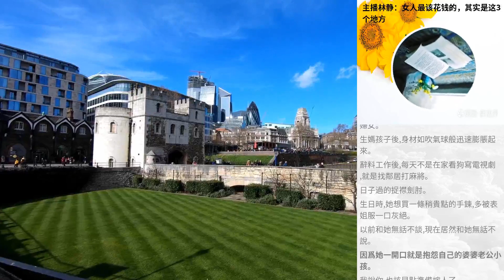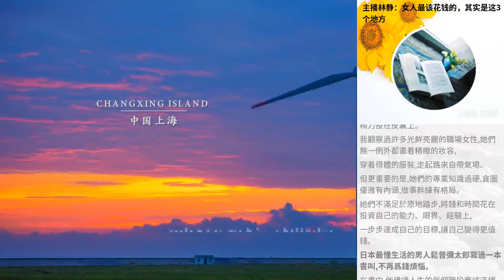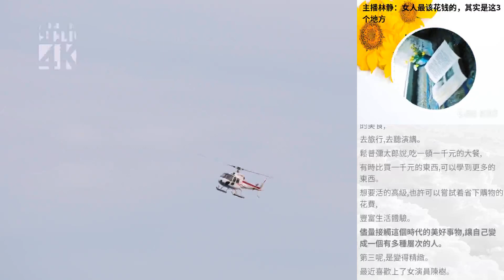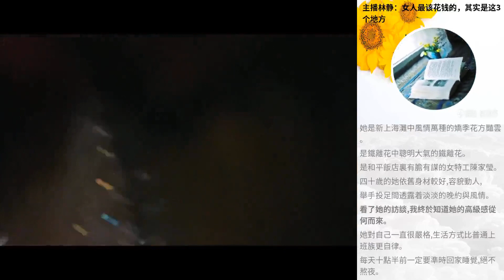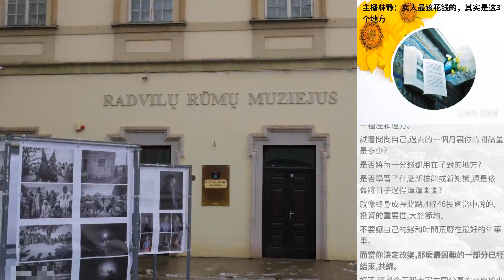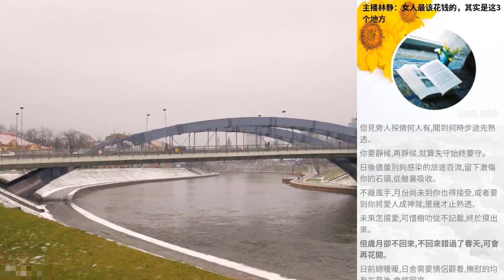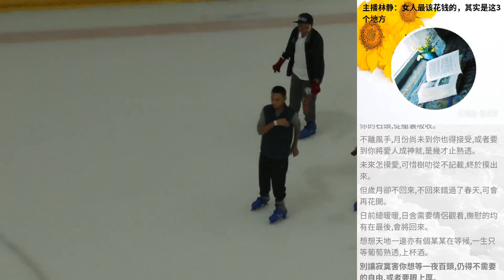主播林靜：女人最該花錢的，其實是這3個地方